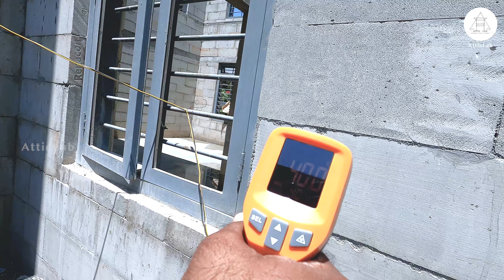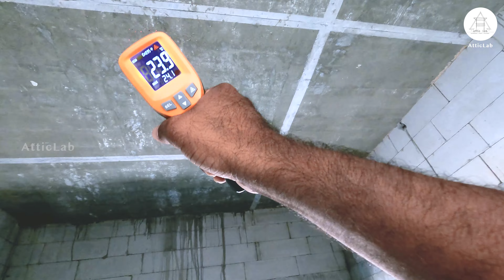ചൂടും ചിലവും കുറക്കാം AAC ബ്ലോക്ക്‌കൊണ്ട് ഉണ്ടാക്കിയ ഇരുനില വീട് നേരിട്ട് കാണാം | RENACON AAC HD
ബ്ലോക്ക്‌കൊണ്ട് ഉണ്ടാക്കിയ ഇരുനില വീടിന്റെ വിശേഷങ്ങൾ. വീടിന്റെ നിർമ്മാണപ്രവർത്തികൾ പുരോഗണിക്കുന്നു.  Architects of AtticLab Architecture Studio Ar. Shinoop and Ar. Revathy explaining complete planning procedures and construction using AAC Block.

01:02 - WALK-THROUGH
01:59 - INTRO
03:36 - TEMP. EFFECTS
05:33 - INTERIOR
06:13 - DOUBE HEIGHT
06:32 - AIR MOVEMENT
07:46 - AIR MOVEMENT THROUGHT COURTYARD
08:46 - AAC LOAD BEARING CONSTRUCTION
09:14 - BEDROOM
09:46 - AIR MOVEMENT
10:36 - SECOND BEDROOM
11:50 - OUTRO

OUR GEARS:
Camera Gymbal - DJI Mavic Air 2, DJI OSMO Pocket
Other Camera - GoPro Hero 9, GoPro Hero 7, GoPro Max, iPhone 11Pro, Note 20 Ultra
Gymbal - DJI Osmo Mobile 4, Zhyun Smooth Q, Hohem iSteady
Audio - RODE Wireless Go, Comico Boom HD, Senhiser Lavalier Mic
Accessories - Ulanzi OSMO Pocket Mount, Ulanzi LED Light,
Tripod - Manfrotto, Manfrotto  Mini Tripod